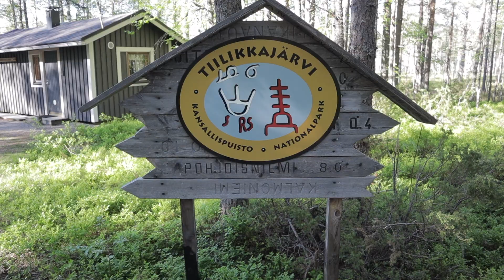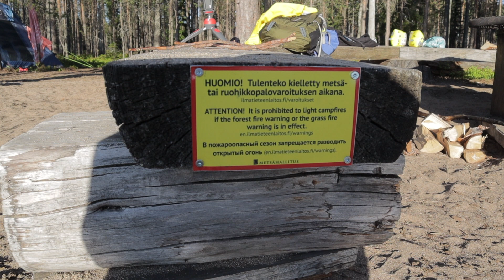Tiilikkajärvi National Park after I lost My Footages !!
Somehow I lost my most footages from this national park in which i explained and talked most of the time with camera. But still manage to add some clips and make this video. Please don't mind for my unprofessional work.